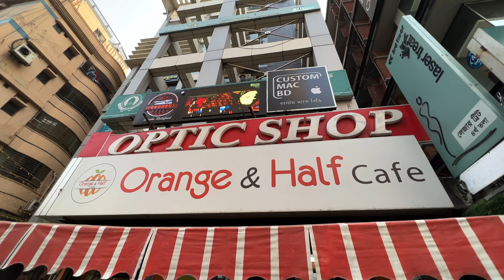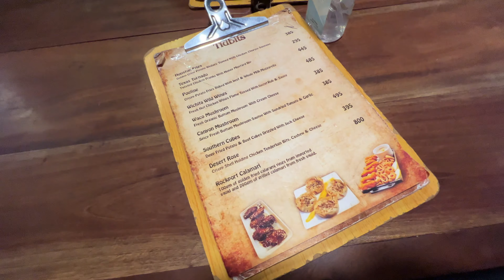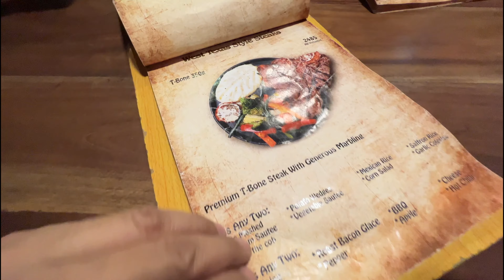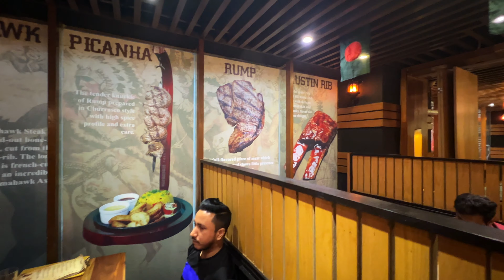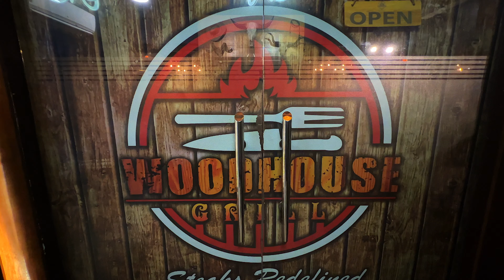ঢাকায় সেরা STEAK খেতে কোথায় যাবেন? । Best steak house in Dhaka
If you are food/steak lover and you either residing in Dhaka or visiting, you must go and try out Woodhouse Grill located in Banani.

This steakhouse is dedicated to serve the authentic Texas style steaks just like it was back in wild west. All meats are aged and rubbed with house special seasoning and smoked with a blend of Apple & Hickory woodchips imported from its source. Once you get the taste of Woodhouse Grill's steak, you wont opt for any other steaks.